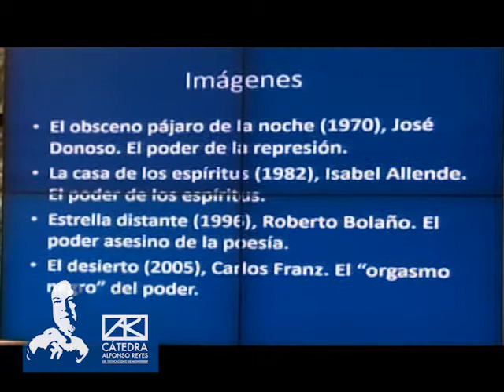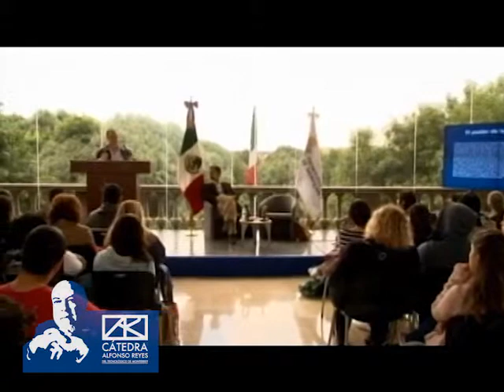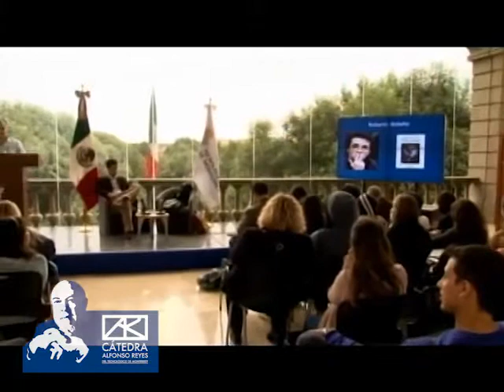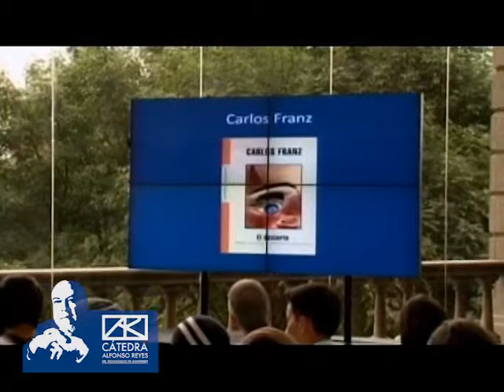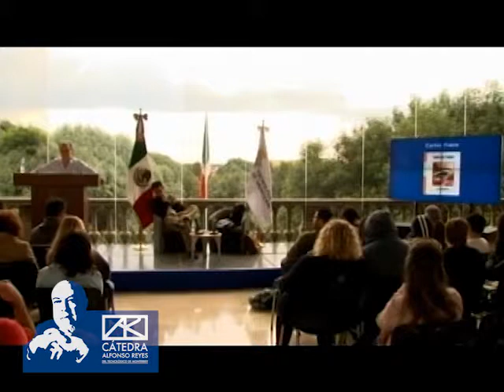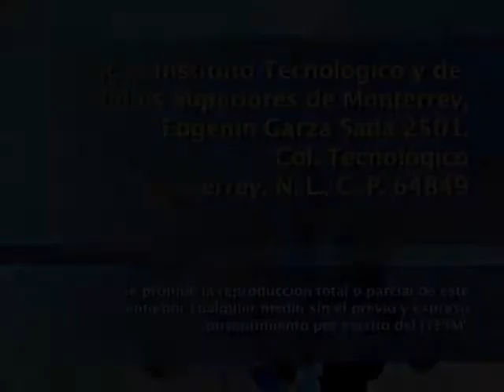El obsceno pájaro del poder. Algunas representaciones del poder en la ficción chilena contemporánea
Conferencia en la que Carlos Franz reflexiona sobre cuatro novelas chilenas: El obsceno pájaro de la noche de José Donoso, La casa de los espíritus de Isabel Allende, Estrella distante de Roberto Bolaño, y El desierto del propio Carlos Franz desde la perspectiva del poder, la represión.